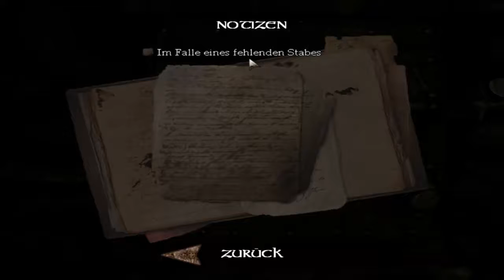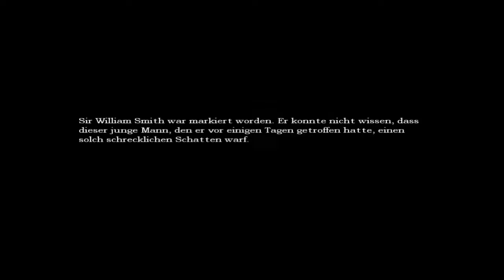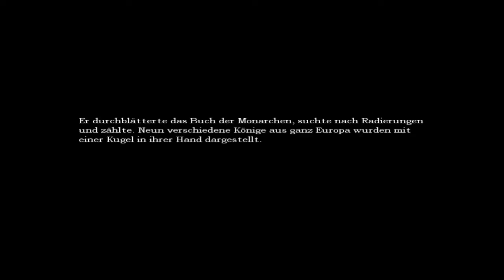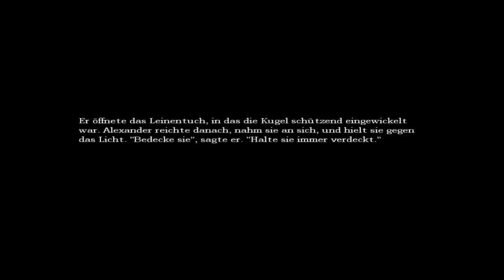Let´s Play Amnesia #010 [ Der Fahrstuhl] HD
Wir lösen das Maschinen Rätsel und setzten die Stäbe ein und zum schluss fahren wir mit den Fahrstuhl in die Tiefe Viel spass ;)